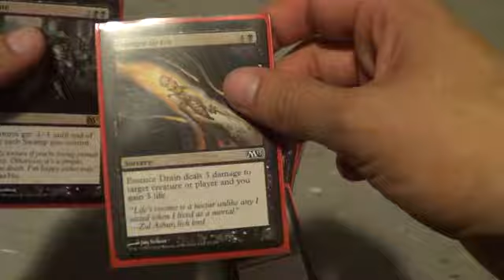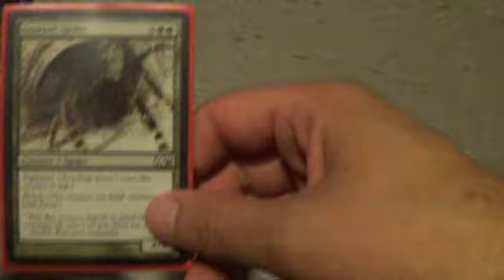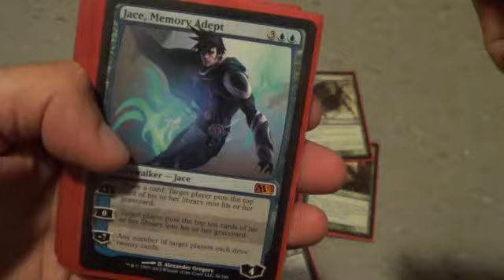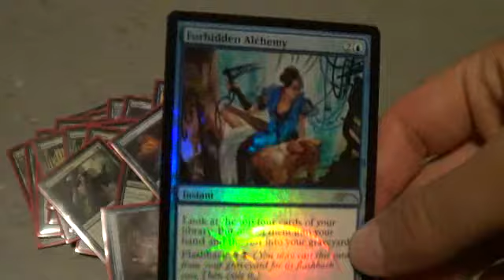FNM m13 4-0 Draft Deck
Here is the draft deck that I went 4-0 (there were 9 of us) with at the FNM m13 release.